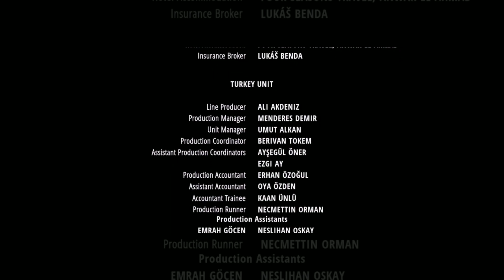The Ottoman Lieutenant 2017 in Trailer